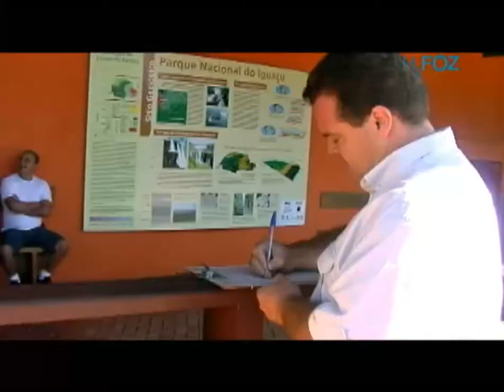Trabalhadores do turismo de Foz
Programa H2FOZ - 18/11/2009 - Bloco 2
Exibido pela RICTV Record, às 11 horas, domingo

Outro lado: o esforço para receber os turistas.